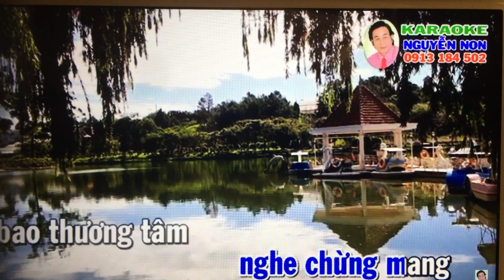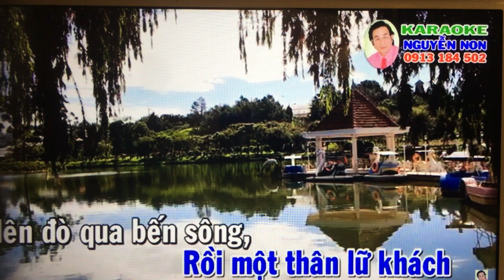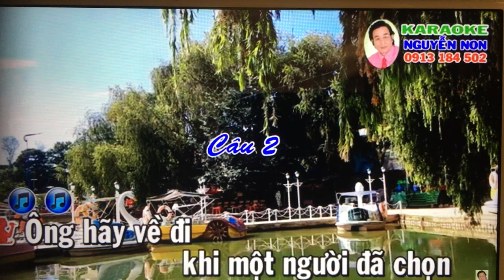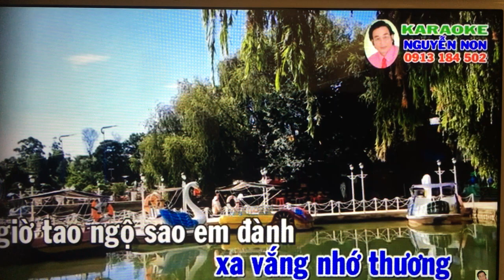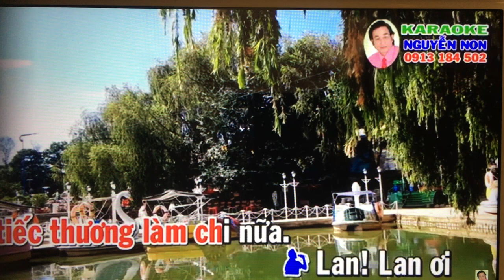VC. Moi dao. Lan va Diep 3